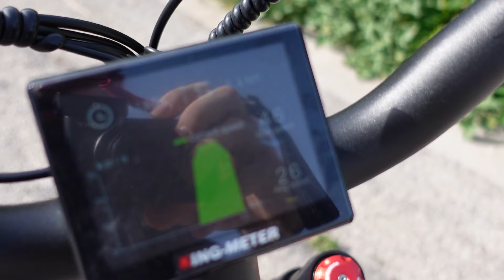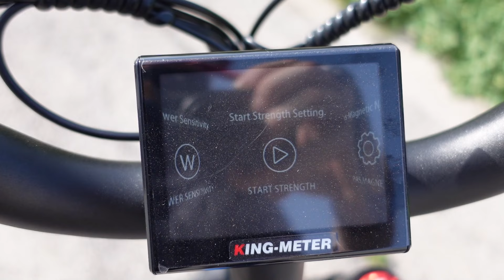La MIGLIORE BICI ELETTRICA FAT BIKE DEL 2022... POTENTE, COMODA e VELOCISSIMA! CYRUSHER KOMMODA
ADDIO TRAFFICO, una vera BESTIA di E-BIKE adatta per la città e non solo! RECENSIONE e PROVA SU STRADA!

►CYRUSHER KOMMODA SU AMAZON

►CYRUSHER CON RUOTE DA 26"

►ALTERNATIVA SU AMAZON

►ADO BEST 20F

►ADO BEST A20F

►ENGWE ENGINE PRO UPGRADED

►ENGWE EP-2 PRO 2022

►ENGWE PRO

►NILOX J4 PLUS

►NILOX X8 PLUS

►YYG BIKE

DRONE UTILIZZATO

ACTION CAM UTILIZZATA

🚲 BICI E ACCESSORI CONSIGLIATI 🚲

►CASCO BICI

►CASCO BICI CON VISIERA

►SPECCHIETTI CONSIGLIATI

►SEGGIOLINO CONSIGLIATO

►BORSA POSTERIORE SEMPLICE

►BORSA POSTERIORE SEMPLICE ALTERNATIVA

►BORSE LATERALI

►ALLARME ANTIFURTO BICI

►POMPA ELETTRICA XIAOMI AIR PUMP 1S

►POMPA ELETTRICA BASEUS

►SPECCHIETTI RETROVISORI

►LUCCHETTO DINOKA TAGLIA S

►LUCCHETTO DINOKA TAGLIA L

►LUCCHETTO AD U DINOKA

►LA NOSTRA VETRINA AMAZON

🔧 ATTREZZATURA UTILIZZATA 🔧